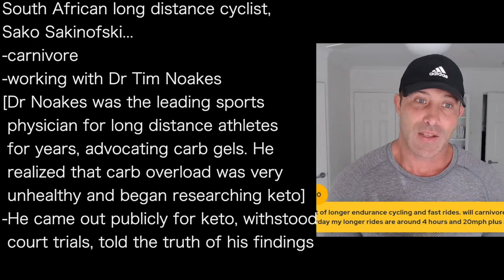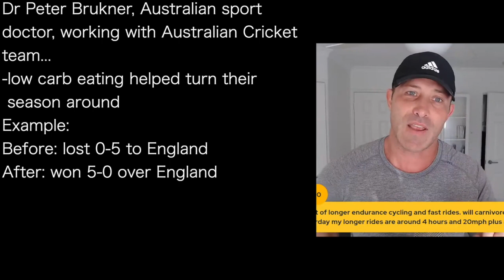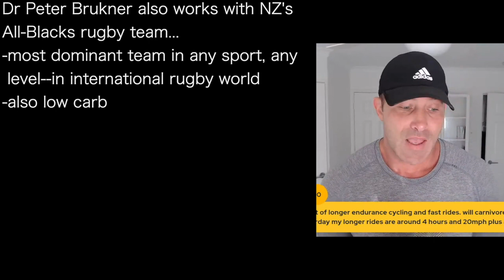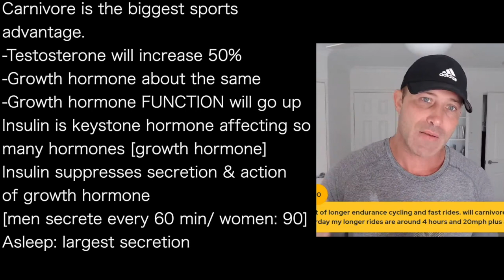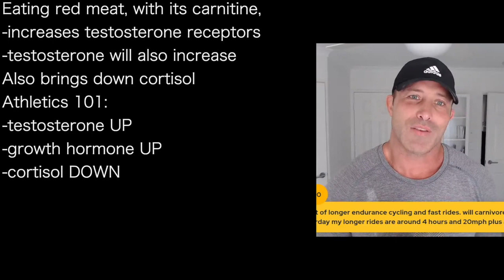ANTHONY CHAFFEE d | ATHLETICS 101: meat: testosterone UP growth hormone UP cortisol DOWN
presents episode 964 | Dr Anthony Chaffee
5 Minute Body podcast

South African long distance cyclist,
Sako Sakinofski...
-carnivore
-working with Dr Tim Noakes
[Dr Noakes was the leading sports
 physician for long distance athletes
 for years, advocating carb gels. He
 realized that carb overload was very
 unhealthy and began researching keto]
-He came out publicly for keto, withstood
 court trials, told the truth of his findings

Dr Peter Brukner, Australian sport
doctor, working with Australian Cricket
team...
-low carb eating helped turn their
 season around
Example:
Before: lost 0-5 to England
After: won 5-0 over England

Follow Sako Sakinofski, 50, placing in
top 5 in long, endurance cycle races...
He rides fasted
-doe not refuel during race
-just drinking water
Richard Smith, EU bodybuilding champ,
now cyclist & runner, presents the
Science Behind Shredding Weight &
Building Muscle
[Links for these in video description]

Dr Peter Brukner also works with NZ's
All-Blacks rugby team...
-most dominant team in any sport, any
 level--in international rugby world
-also low carb

Carnivore is the biggest sports
advantage.
-Testosterone will increase 50%
-Growth hormone about the same
-Growth hormone FUNCTION will go up
Insulin is keystone hormone affecting so
many hormones [growth hormone]
Insulin suppresses secretion & action
of growth hormone
[men secrete every 60 min/ women: 90]
Asleep: largest secretion

Eating red meat, with its carnitine,
-increases testosterone receptors
-testosterone will also increase
Also brings down cortisol
Athletics 101:
-testosterone UP
-growth hormone UP
-cortisol DOWN